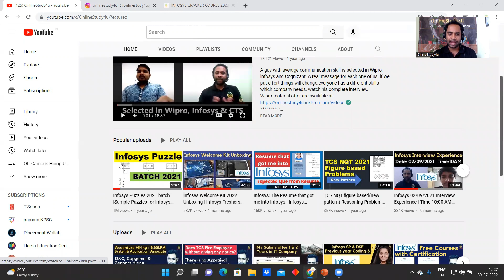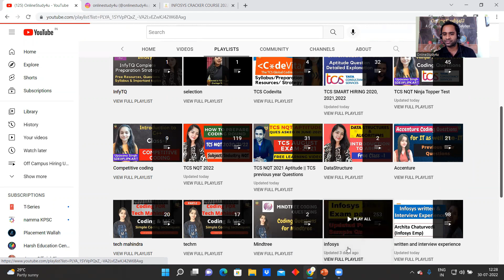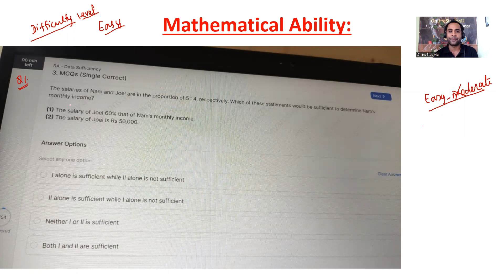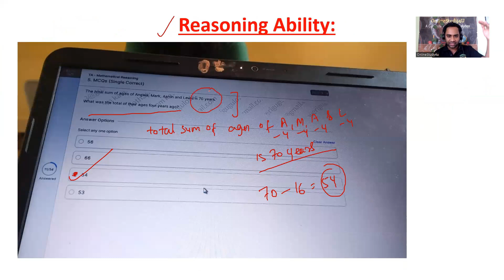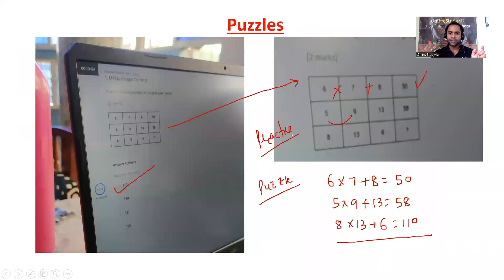Infosys Complete Study Plan 2023 |Free Resources | Infosys 100% Selection Strategy | Exam Pattern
TCS hiring
tcs hiring
software hiring
jobs freshers
fresher hiring
freshers hiring
Hiring freshers
STEP internship
product company
summer internship
off campus
freshers hiring
Hiring freshers
STEP internship
product company